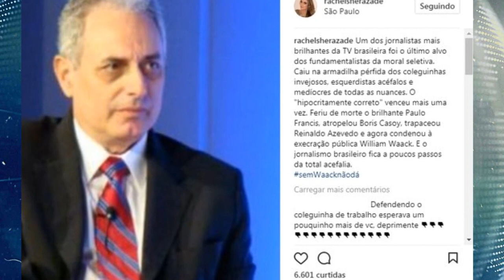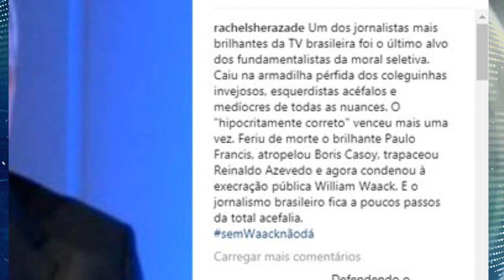Rachel Sheherazade Defende William Waack e Acaba Sendo Detonada Na Internet, Motivo Choca!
A jornalista Rachel Sheherazade, acabou defendendo o jornalista William Waack, que está envolvido em polêmica de racismo, segundo a jornalista ele é um excelente profissional, saiba mais!